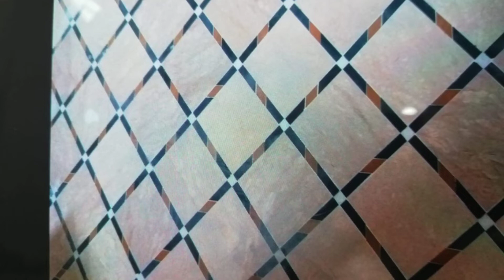booti ceena now fancy and booti ceena fancy teps flooring Marbles display design and granite design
booti ceena now fancy and booti ceena fancy teps flooring Marbles display design and property sawing